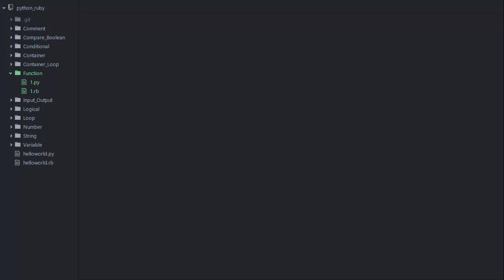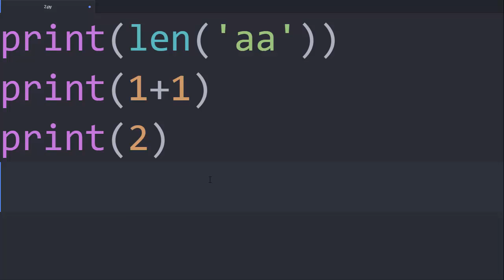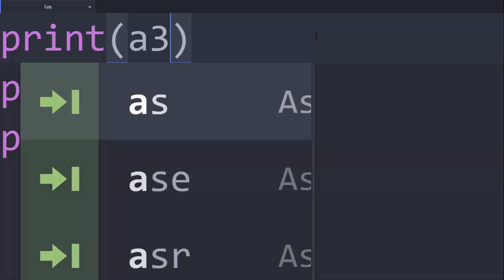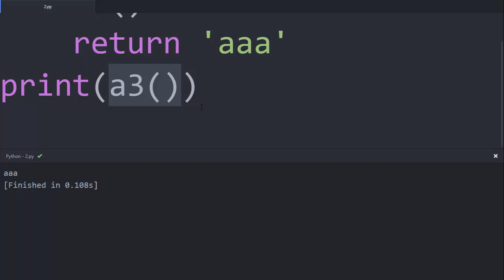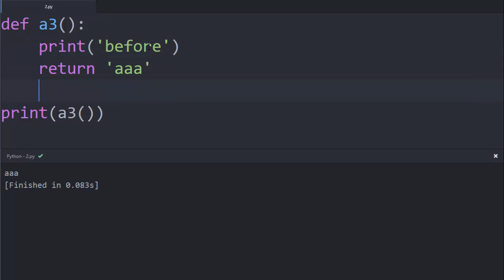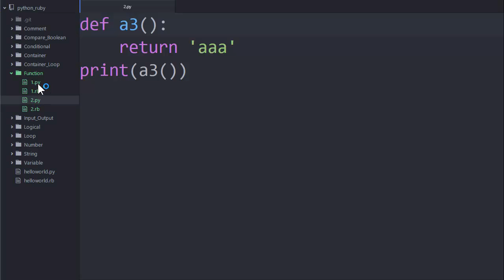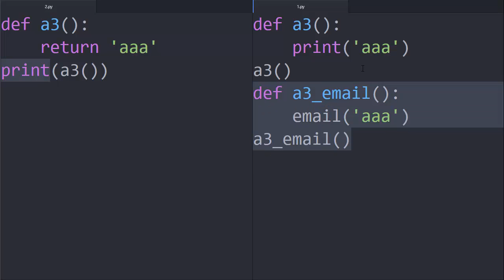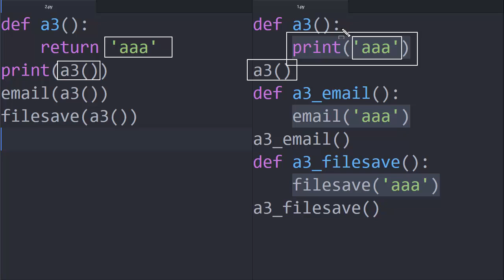Python & Ruby - 함수 3 : 리턴값